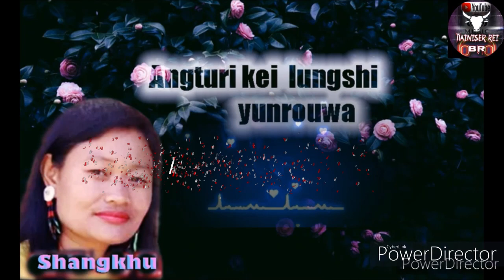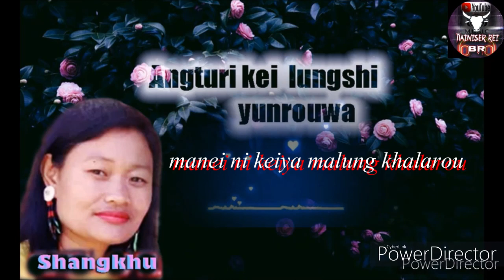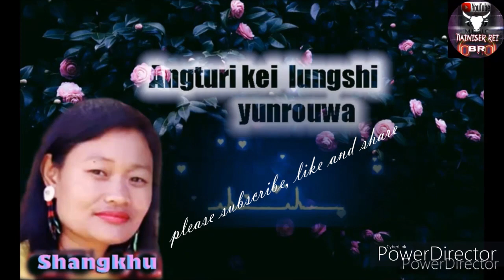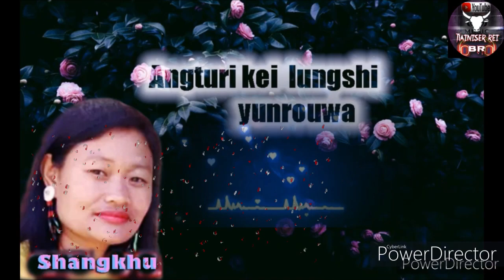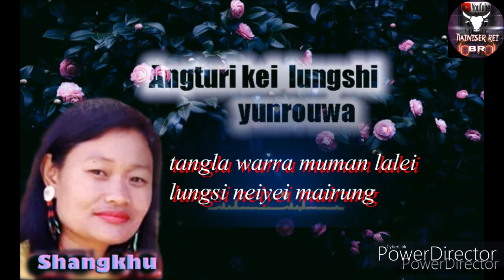Angturi kei lungsi yunrouwa||Shangkhu||Maring love song•lyrics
🎶ANGTURI KEI LUNGSI YUNROUWA

            Singer
           Shangkhu

            Lyrics/tune
          Pater Kodar